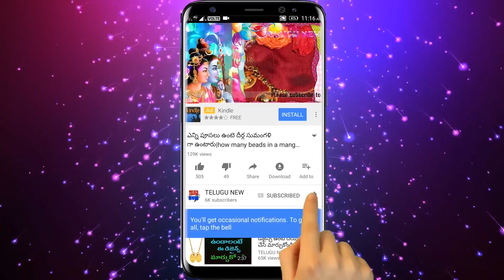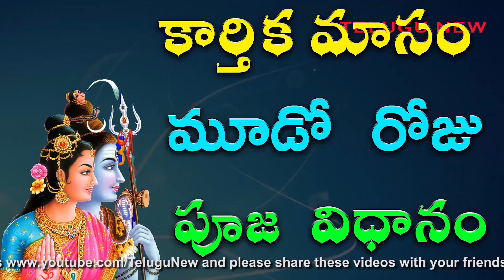ఆడవాళ్ళు నవంబర్ 9న ఇలా చెయ్యకపోతే మగవారికి మరణం తప్పదు కాబట్టి ప్రతి స్త్రీ తెలుసుకోవాలి | TeluguNew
ఆడవాళ్ళు నవంబర్ 9న ఇలా చెయ్యకపోతే మగవారికి మరణం తప్పదు కాబట్టి ప్రతి స్త్రీ తెలుసుకోవాలి